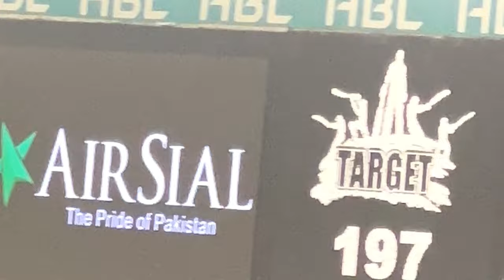Difference between Gallery and Enclosure | VVIP enclosure|Lahore ki zalalat | lhr Vs KK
Experience VVIP Enclosure